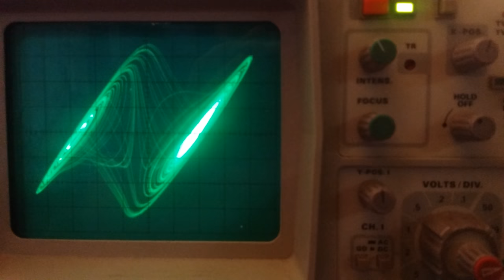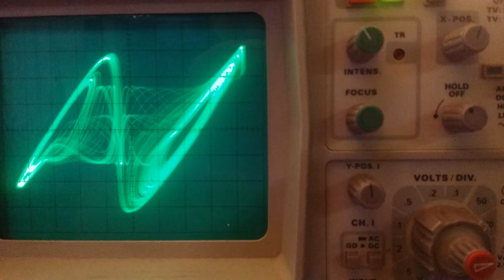Voltage Controlled Chua Oscillator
a Chua Circuit contolled by voltage - the latest Paper Bit Synthesizer